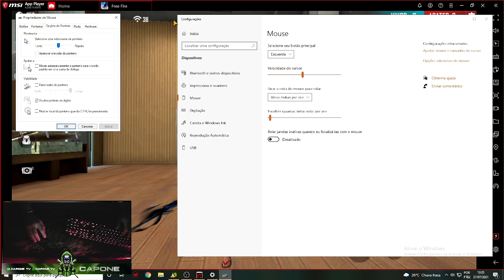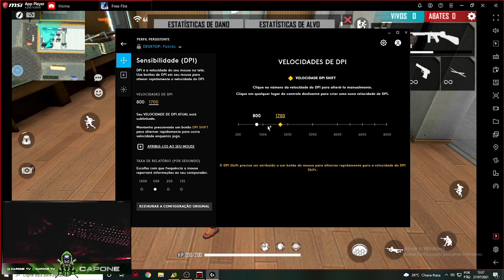COMO ACHA A SENSI! ✅ CRIE VC MESMO SUA SENSI 😱 SEGREDO DA SENSI DO TWO9, YGORX, BSK, DANTES ...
Doações:
MERCADO PAGO E PIX:

ME SIGA E ASSISTA MINHAS LIVES AQUI NO YOUTUBE/NIMO  (SEG Á SEX 14H) (SAB E DOM 09H)
 @Capone TV

Instagram Pessoal: @capone_tv

Configurações do PC/Periféricos:

16GB RAM DDR4 2600MHZ
Gabinete Gamer Pichau
SSD 110GB

▬▬▬▬▬▬▬▬▬▬▬▬▬▬▬▬▬▬ஜ۩۞۩ஜ▬▬▬▬▬▬▬▬▬▬▬▬▬▬▬▬▬▬▬▬▬

como achar sensibilidade ideal free fire emulador, como achar sensi emulador,
como achar sensi perfeita emulador,
como achar sensi e dpi perfeita,
como achar a sensi e a dpi, como achar sensibilidade ideal free fire emulador msi,
como achar sensibilidade ideal free fire emulador 2021,